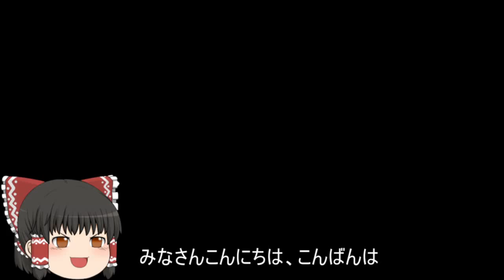機動戦士ガンダムオンライン[ゆっくり実況プレイ]（ニューヤーク）パート268